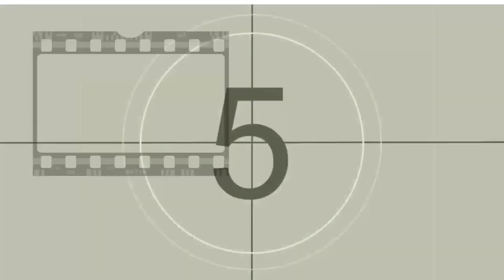LA OPERA PRIMA DE RODOLFO PALACIOS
Rodolfo Palacios nos presenta su opera prima ultimaoportunidad espérala muy pronto por